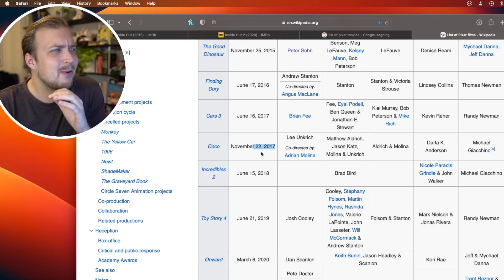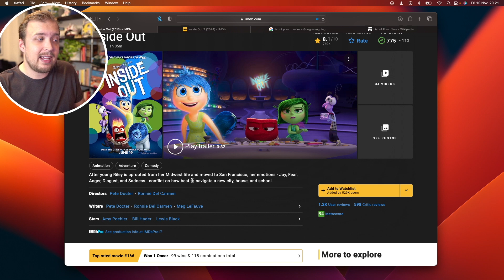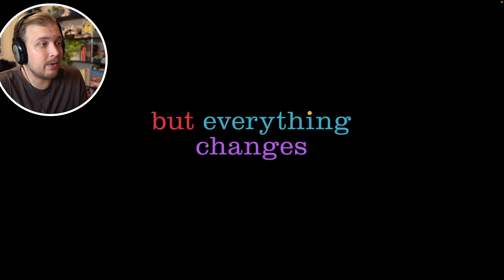INSIDE OUT 2 has me ANXIOUS! - Teaser Reaction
Inside Out is one of the most popular and critically acclaimed Pixar movies in recent years, so it's no surprise that they'd want to make a sequel. Today we take a look at the brand new teaser for Inside Out 2, which introduces us to a teenaged Riley as well as a brand new emotion - Anxiety.